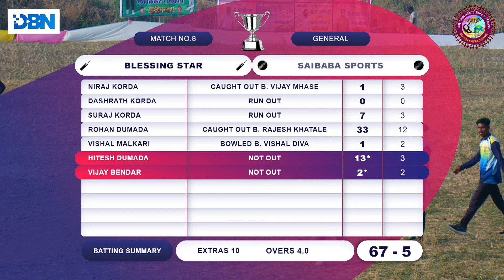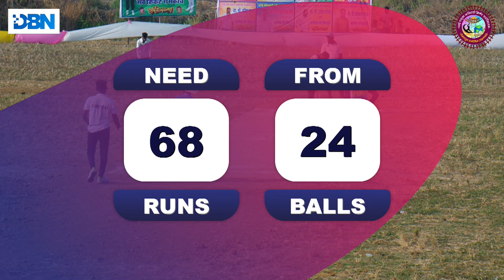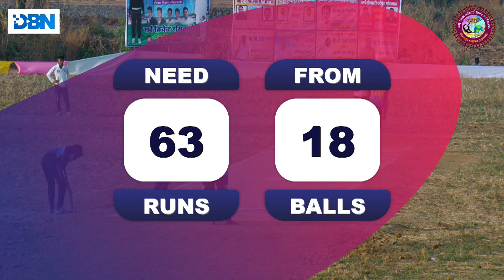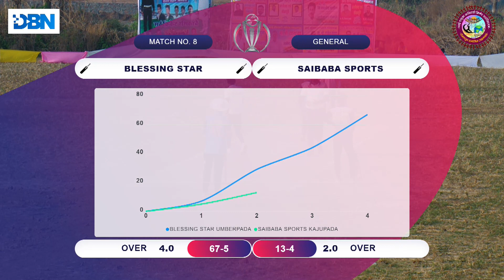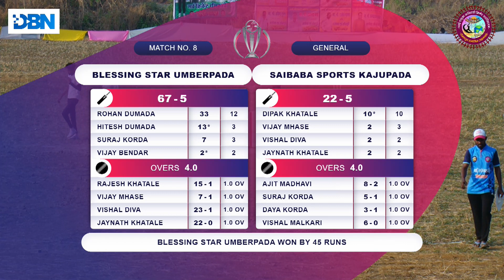DAY 1 || MATCH NO 8 || SAIBABA SPORTS KAJUPADA VS BLESSING STAR UMBERPADA || AAI SONSARI CHASHAK 202